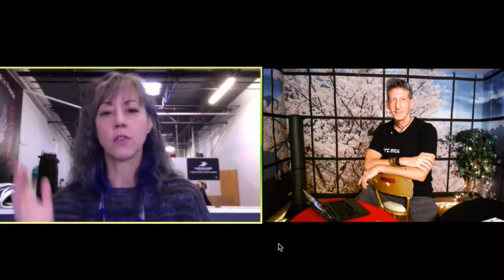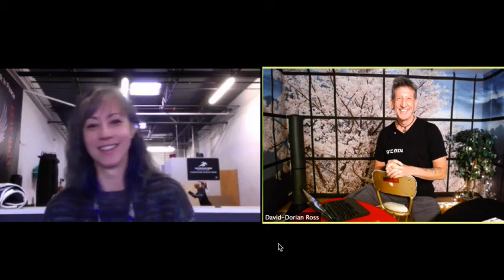My Friend Tammy is the Most Dangerous Therapist on the Planet. | Krav Maga Meets Tai Chi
My friend Tammy is the most dangerous therapist on the planet. Let me explain: Dr. Tammy Yard-McCracken is a doctor of psychotherapy, and works with security firms and corporate groups. She is one of only four women in the US to hold Expert ranking in Krav Maga. In fact, she is the head of the Women's Division of Krav Maga.